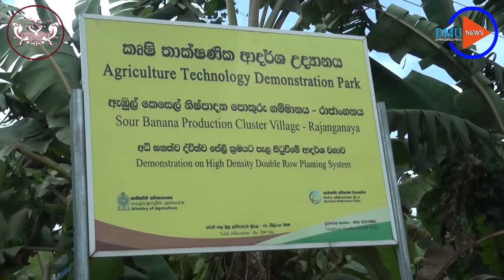ලංකාවට ඩොලර් හොයන රාජාංගනයේ ඇඹුල් කෙසෙල්..(Sour Bananas in Rajangana seeking dollars for Sri Lanka)